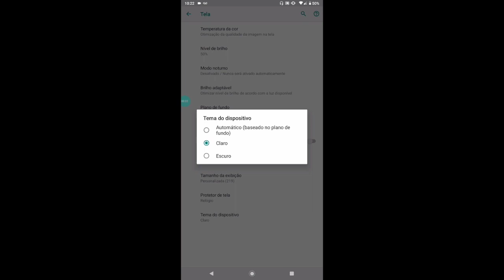MOTO E6 PLAY COMO COLOCAR TEMA ESCURO!!!!